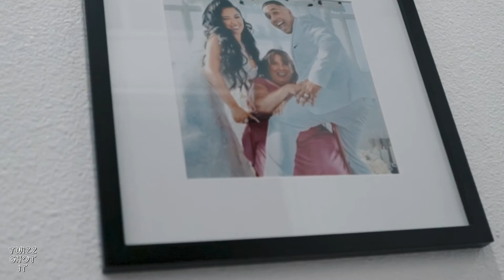WhoisKevinKent - CIRCLES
Whoiskevinkent new music video produced by @Frxdward directed by @imTwizz